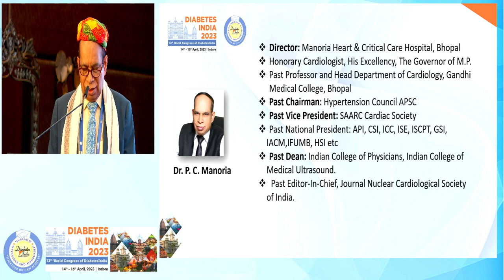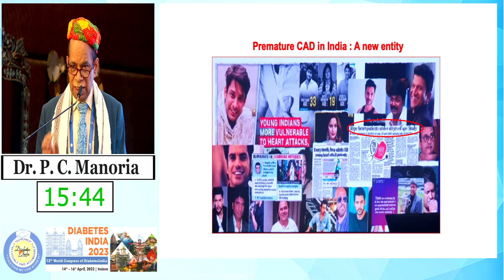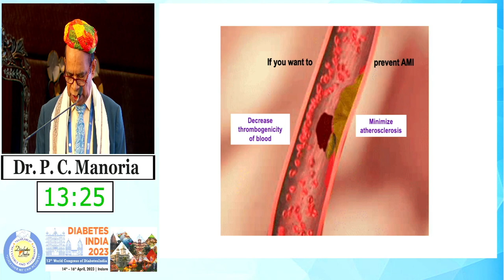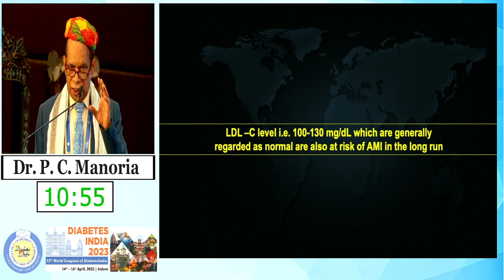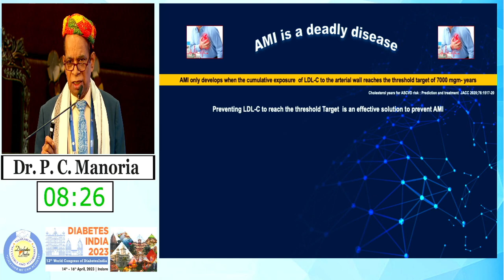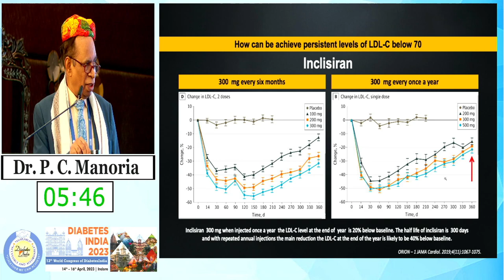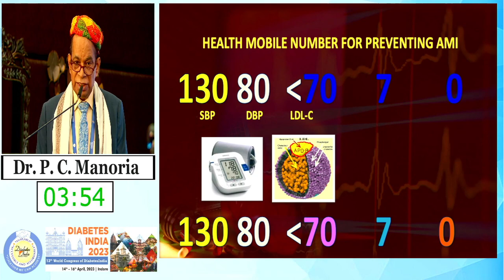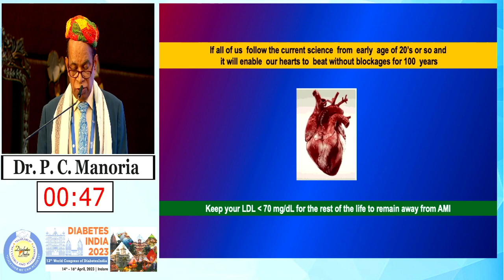Dr. P C Manoria | Diabetes India 2023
Topic: How To Live Till 100 without Heart Attack